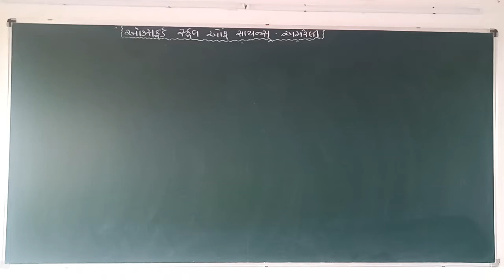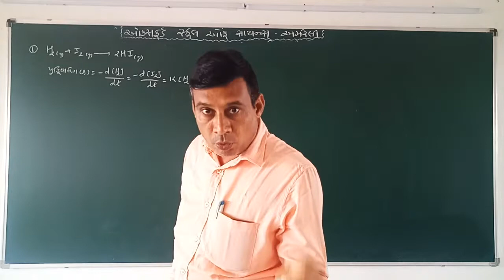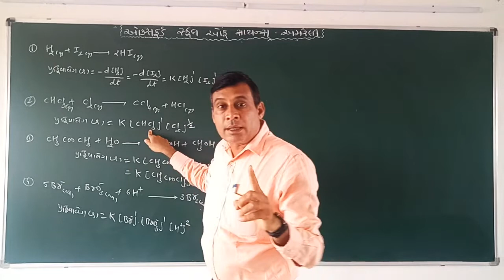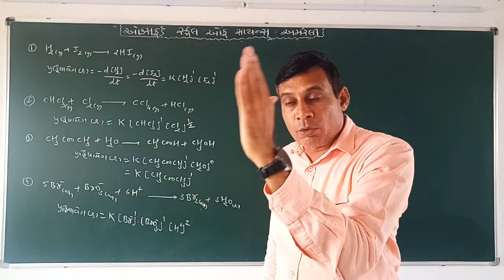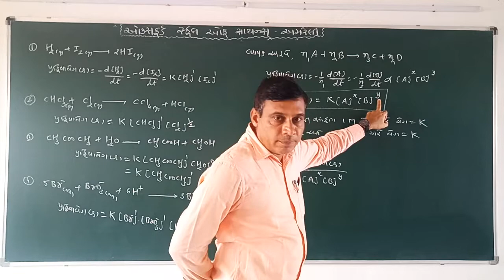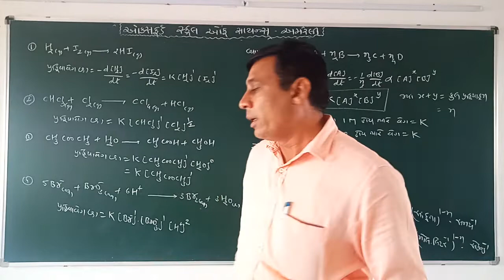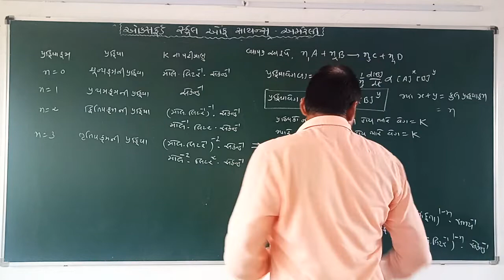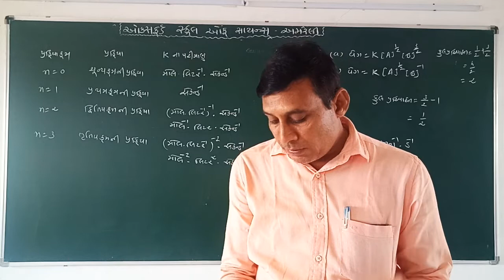Std 12 Science Chemistry (Ch - 4) (Video - 08) by Nilesh sir